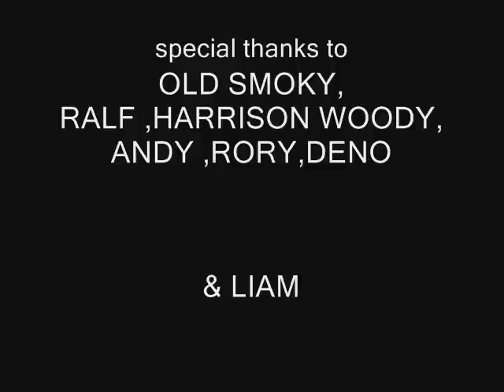Old smokys lazy day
old smoky & friends